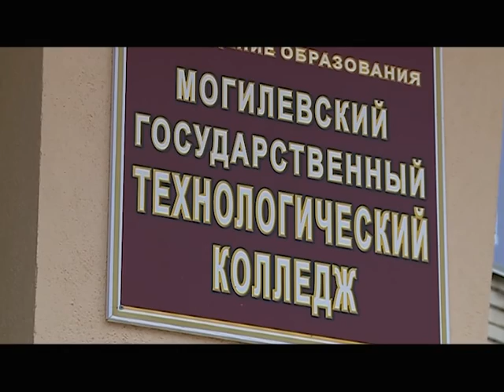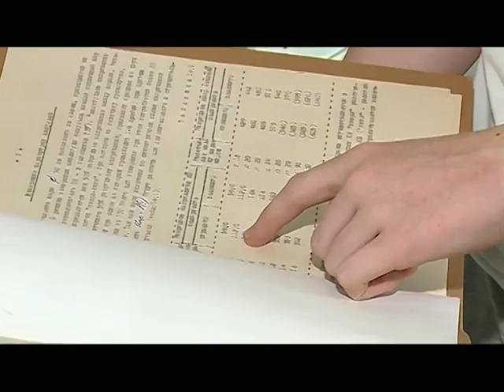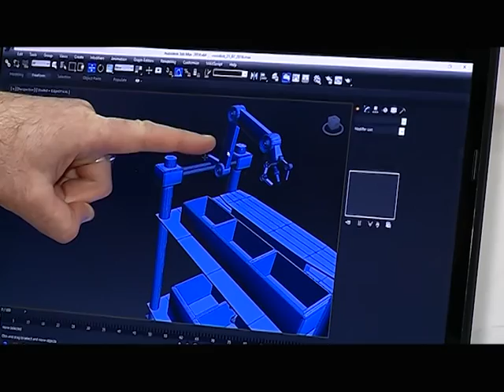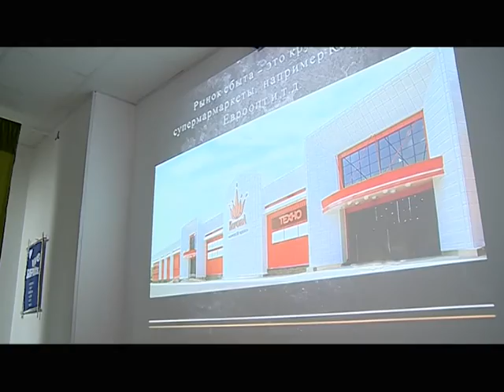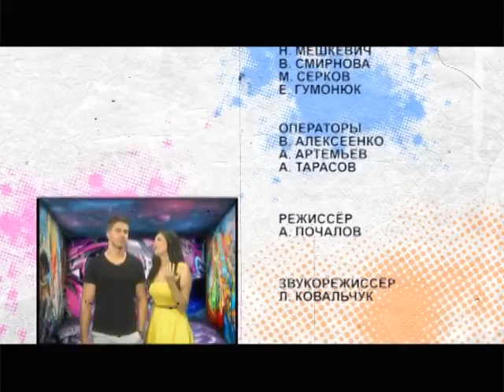Альма-матер 27 07 2016